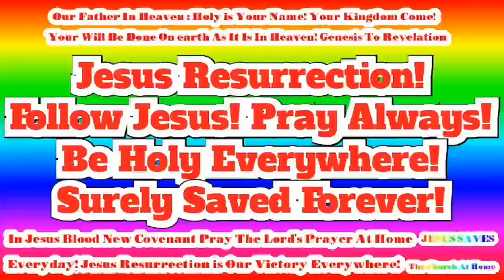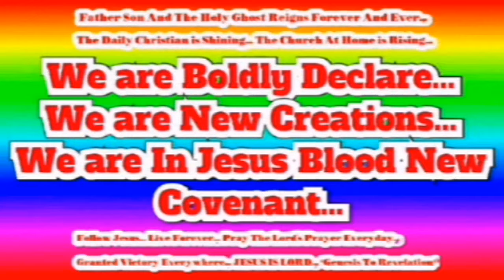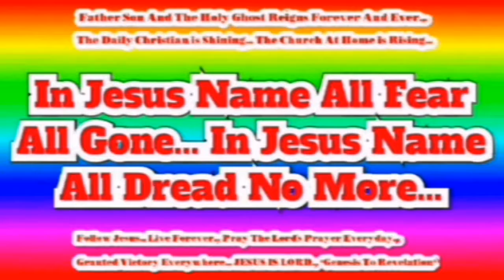Jesus Resurrection! Follow Jesus! Pray Always! Be Holy Everywhere! Surely Saved Forever!